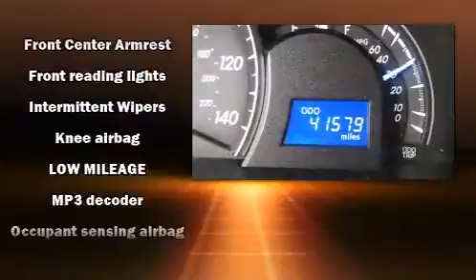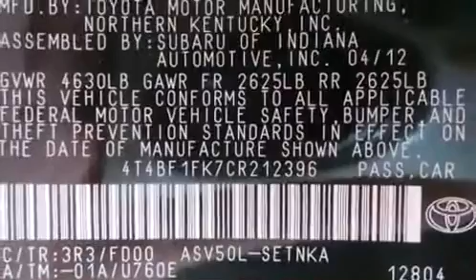2012 Toyota Camry in Hudson, MA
Description: 2012 Toyota Camry in Hudson, MA if you are looking for a 2012 Toyota Camry in Hudson, MA you will find it here. Over 300 vehicles in our inventory. The 2012 Toyota Camry in Hudson, MA can be yours.